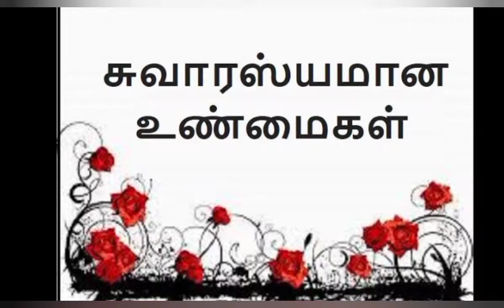கனவு பற்றிய நீங்கள் அறிந்திராத உண்மைகள்.